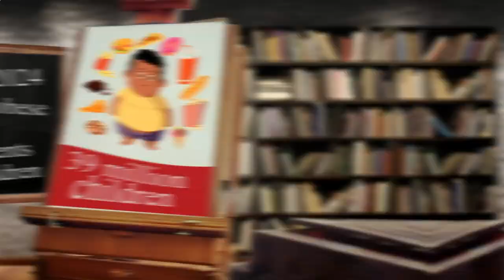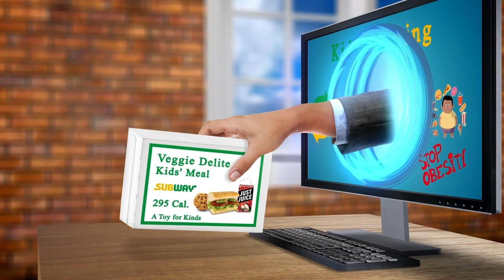Nearest Restaurant to Me - Nearest Restaurants to Me - Los Angeles 90017, Los Angeles County, CA, US